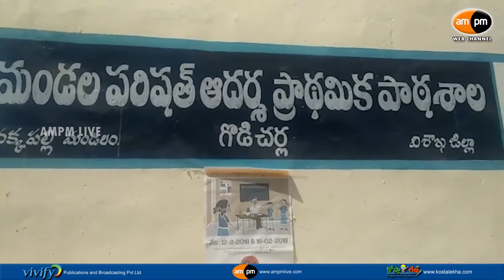People Demands For Special Status || Nakkapalli Mandalam || Visakhapatnam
AMPM Live  :  People Demands For Special Status || Nakkapalli Mandalam || Visakhapatnam